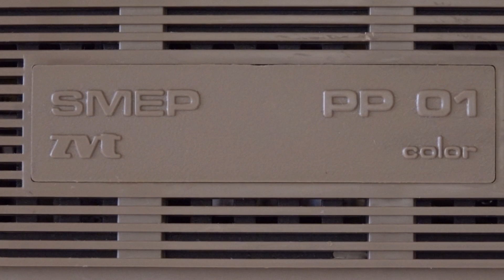SMEP PP 01 - Díl 2 - Připojení displeje VGA a práce s magnetofonem Tesla SP 210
Připojení historického počítače k displeji s VGA vstupem, načtení a uložení dat na magnetofon Tesla SP 210.